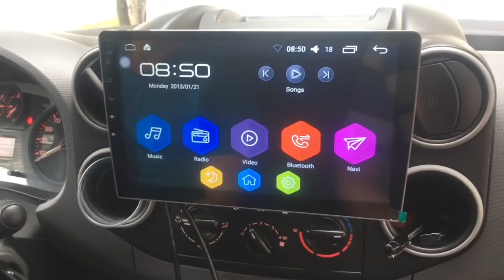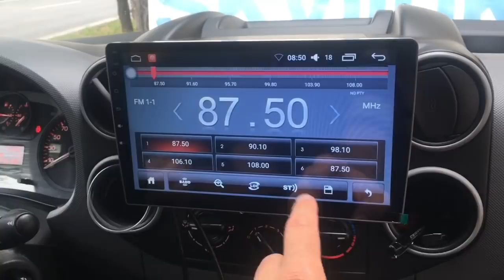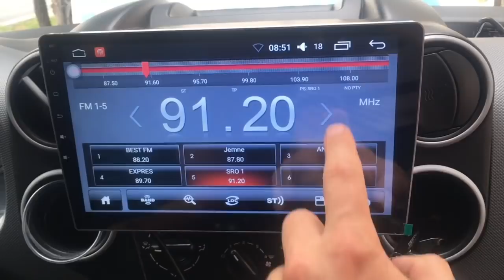Multimedialne radio ANDROID 6.0 10" inch LCD 1DIN car whit GPS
Android 6.0  Quad Core 10.1 inch 1024*600 screen  whit GPS , maps Gratis Igo